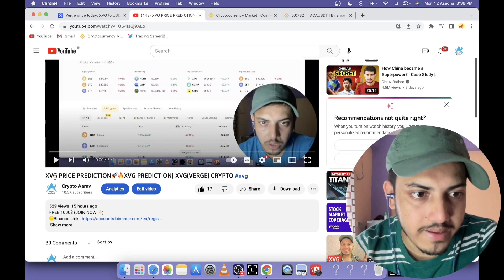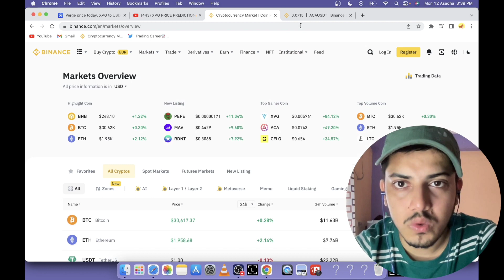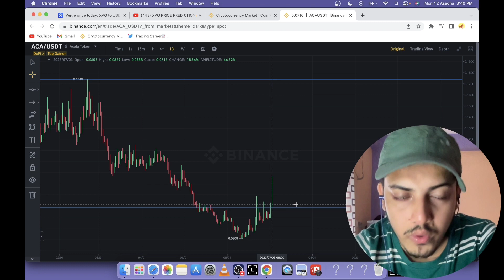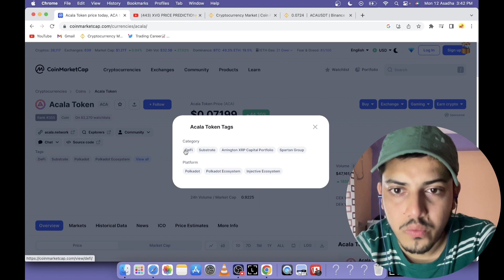ACA PRICE PREDICTION $10🚀🔥| ACALA TOKEN PRICE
factual.